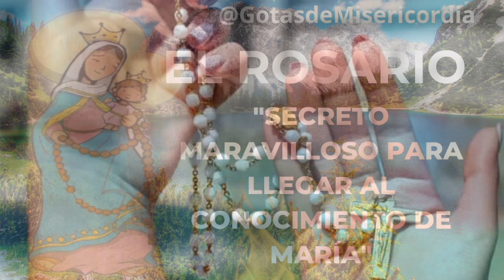"El Rosario, Corona de Rosas". El Secreto maravilloso del Rosario. Dia 7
"El Rosario, secreto maravilloso para llegar al conocimiento de María" inspirado en el libro "
EL SECRETO ADMIRABLE DEL SANTÍSIMO ROSARIO" de San Luís María Grignon de Monfort. Hoy sábado 7 de octubre "El Rosario, Corona de Rosas".